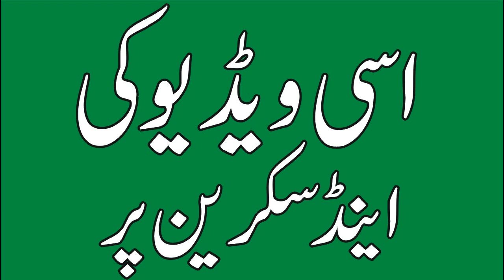Thailand Lottery 01 December 2023 Result-01-12-2023 Thai Government Lottery Result-Thai Result today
Thailotteryresultdecember1,2023
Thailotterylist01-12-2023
thailand lottery,
thai lottery,
today thailand lottery result,
thailand result,
thailand lottery,
thai lottery,
result thai lottery today,
thai lottery live,
thailand result,
live thai lottery draw today,
thai lottery live result,
thailand lottery 01 december 2023,
thailand lottery live,
thailand lottery result today live,
thi lottery result today,
today thai lottery result,
lottery result,
thai lottery 01 December   2023,
thai result,